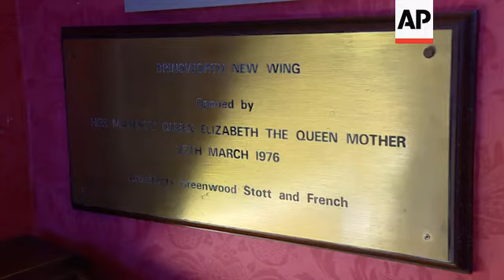Duchess of Sussex visits nursing home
(18 Dec 2018) DUCHESS OF SUSSEX VISITS NURSING HOME
Meghan, the Duchess of Sussex, met with retirees Tuesday (18 DEC. 2018) at the Royal Variety Charity's residential nursing and care home, Brinsworth House.
The home, situated in Twickenham, south-west London, provides care for those who have worked in entertainment and the arts.
During her visit, the duchess talked to residents and helped make Christmas decorations.
The trip comes following a recent interview given by Meghan's father, Thomas Markle, in which he said he'd been "ghosted" by his daughter since her wedding to Prince Harry in May.
Markle suggested the royal couple had been influenced by negative media reports about him and appealed for the queen to heal the rift.